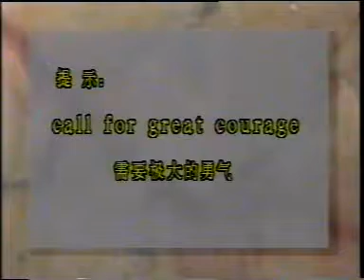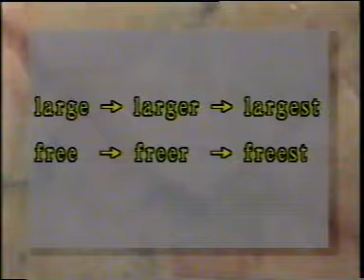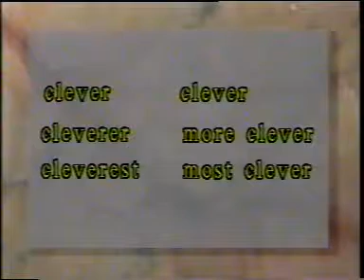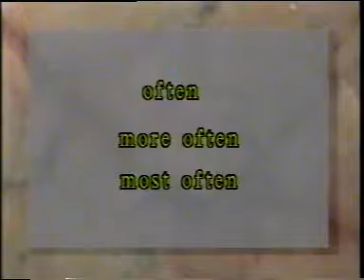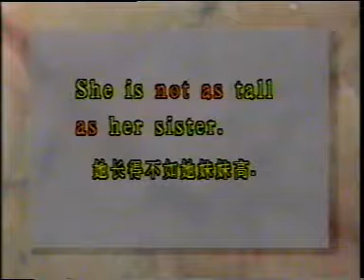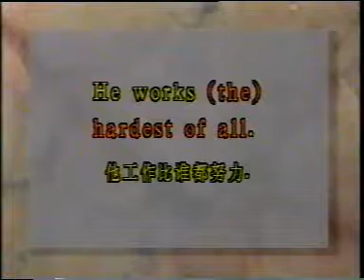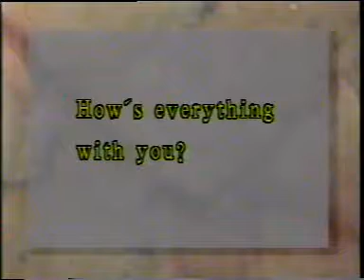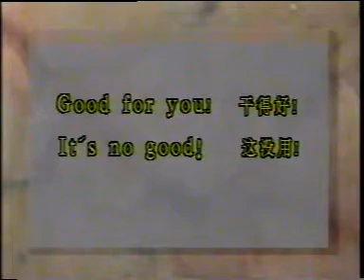许国璋电视英语 TV English by Xu Guozhang25B